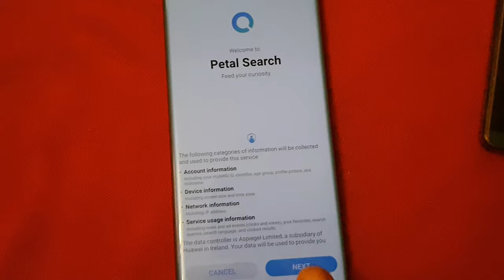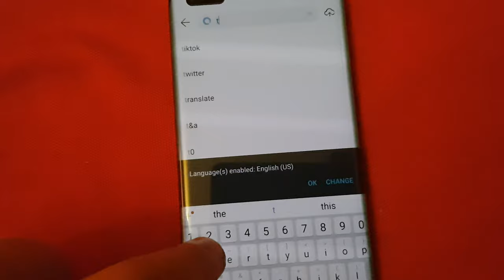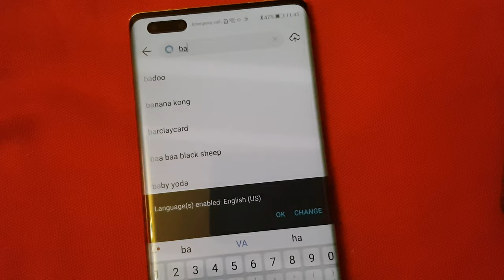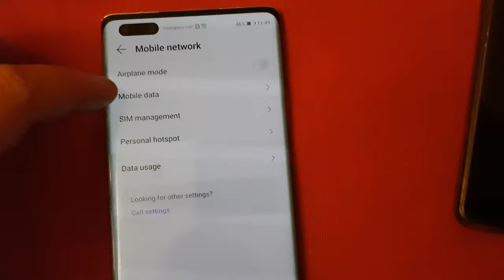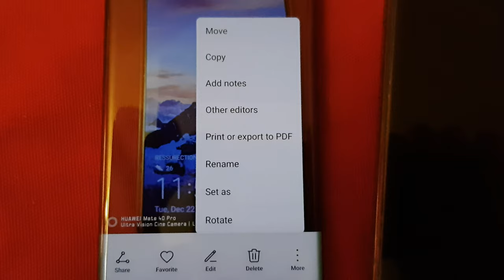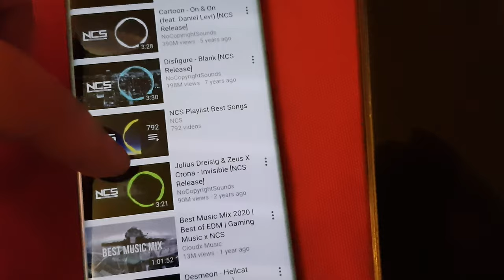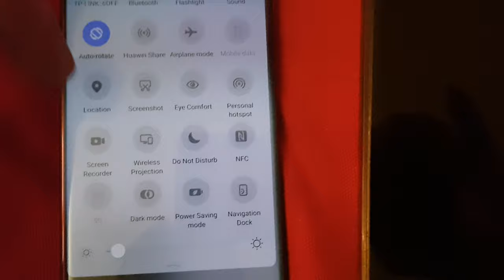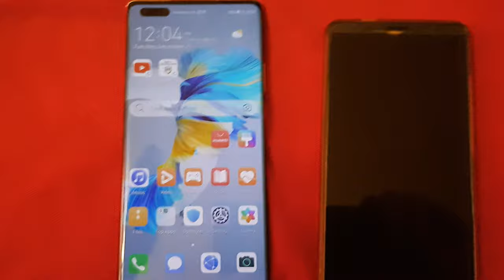Huawei Mate40 Pro unboxing and few things Part. 2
Huawei Mate40 Pro when I finished the unboxing and few other things on it.

Can be reached at